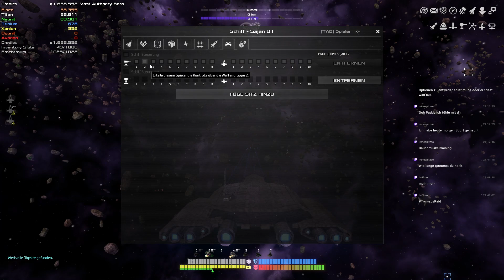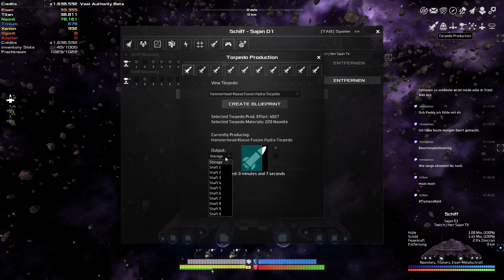🔴Modding des TODES! | Avorion | [HD] Live! [GER] feat. Paddy 🔞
╔ ஜ۩۩ஜ ╗

╚ ஜ۩۩ஜ ╝

Mein System:

-Gehäuse:

►Antec Twelve Hundred V3 Big-Tower

-Mainboard:

►MSI Z170A XPower Gaming Titanium

-Prozessor

►Intel-Core i7-6700K , 8 x 4,0 GHz (Skylake)

-Arbeitsspeicher:

►Team Group Vulcan Series, DDR4-3000, 32 GB Kit

-Grafikkarte:

►Gigabyte GeForce GTX Titan X, 12288 MB GDDR5

-Netzteil:

►Silverstone SST-ST70F-ESG Strider Essential Series Gold - 700 Watt

-1.Festplatte:

►Cruxial BX100 2,5 Zoll SSD, SATA 6G - 250 GB

-2.Festplatte:

►Seagate Desktop HDD, SATA 6G, 7200 RPM, 3,5 Zoll - 2 TB

-3. Festplatte:

►TOSHIBA HDD